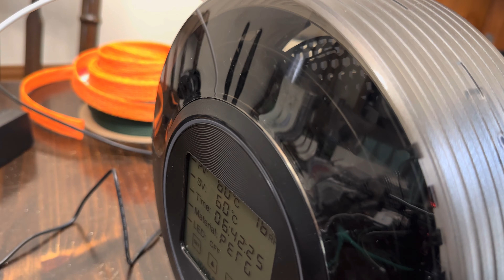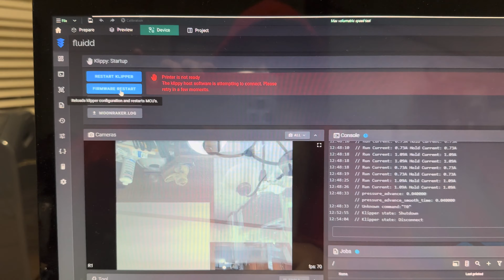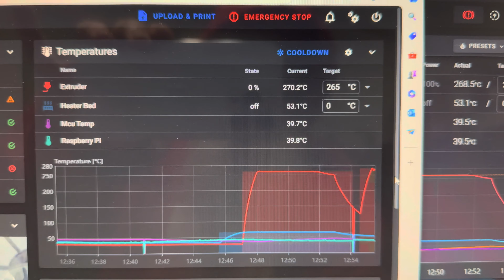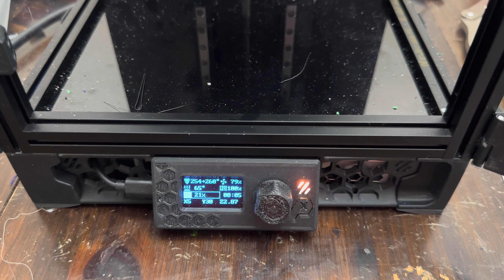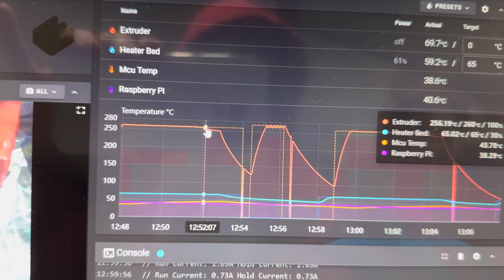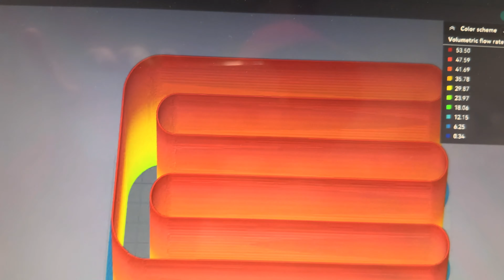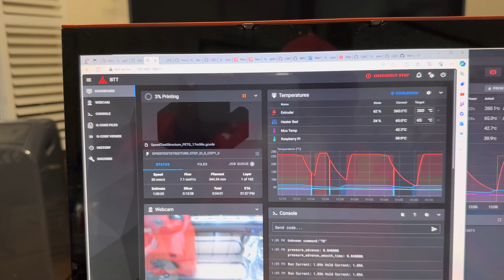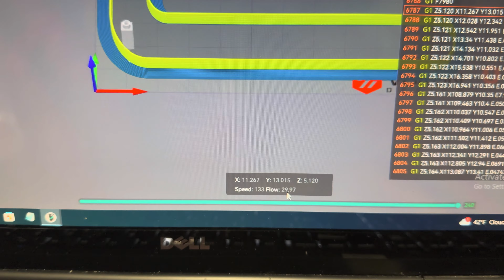Galileo 2 Flow Rate